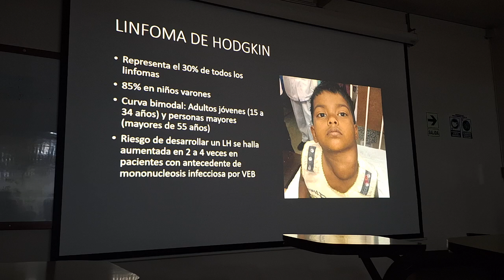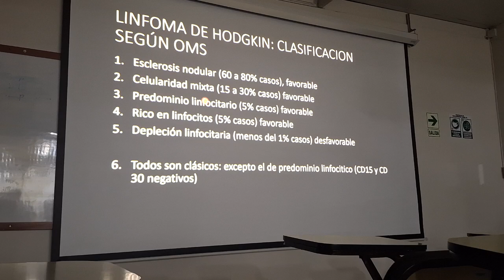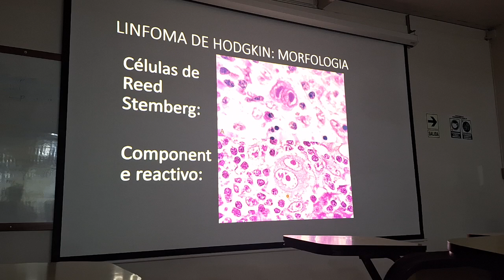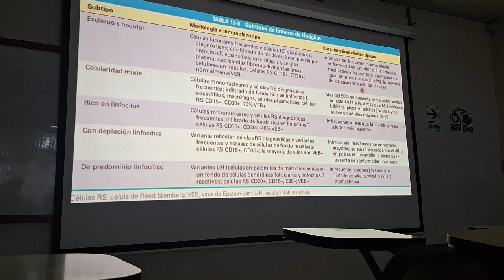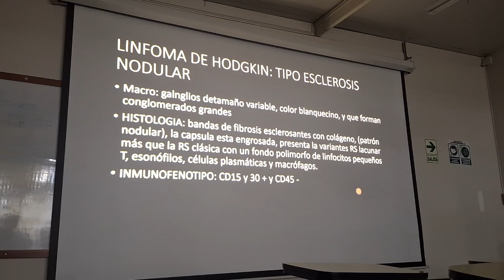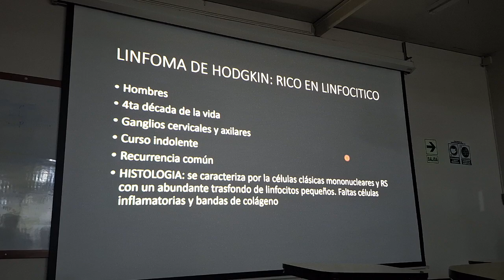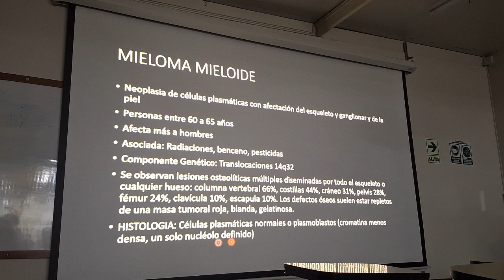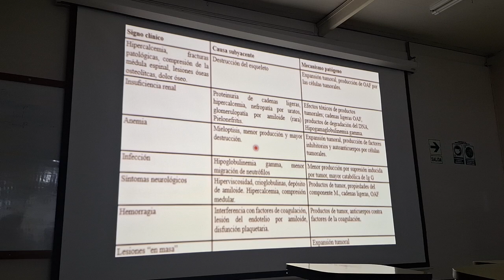Clase 9B - Linfoma de Hodgkin